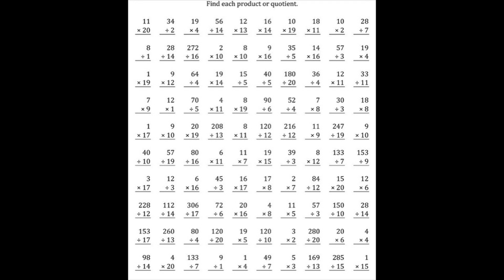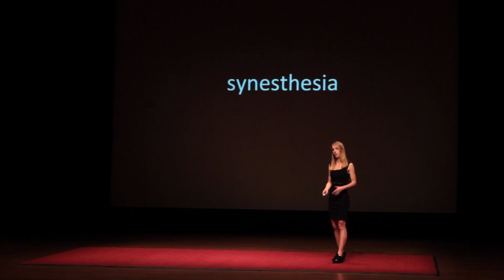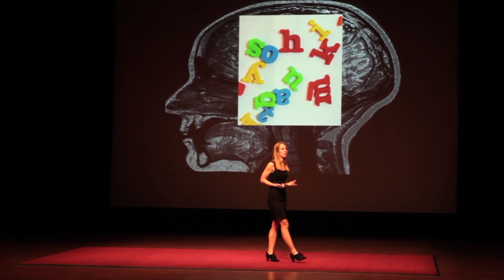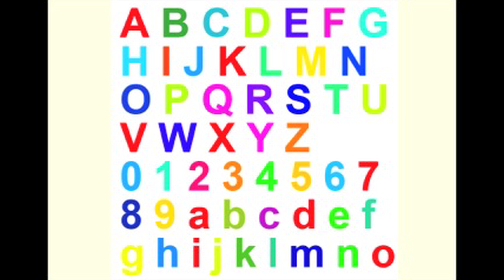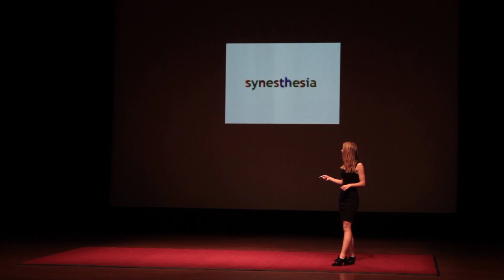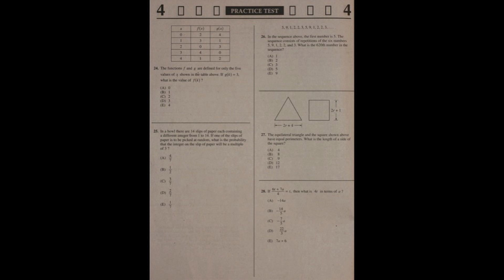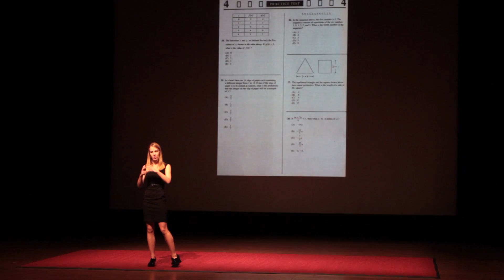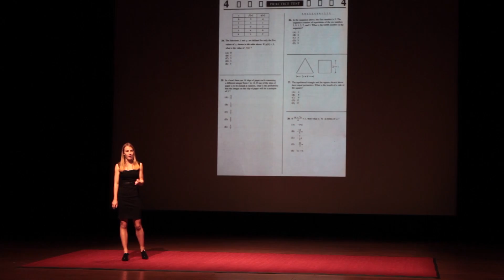When 2+2 equals green | Olivia Warren | TEDxClaremontColleges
Society gives lip service to the value of unique perspectives, but what should you do when your perspective doesn’t gel with those around you? At age 11, Olivia Warren discovered that she has synesthesia, a neurological phenomenon in which stimulation of one sensory or cognitive pathway leads to automatic, involuntary experiences in a second sensory or cognitive pathway. In her talk, she tells the story of her life with synesthesia and shares her thoughts about how people who naturally interpret our world differently can sometimes possess valuable and unique abilities.

Olivia Warren majored in materials chemistry at Harvey Mudd College and currently works as a business analyst at Deloitte in San Francisco. She was one of two winners of the 2015 TEDxClaremontColleges Student Speaker Competition. Her professional experience includes chemical engineering, materials science, physics research, and industrial phase zero product development.